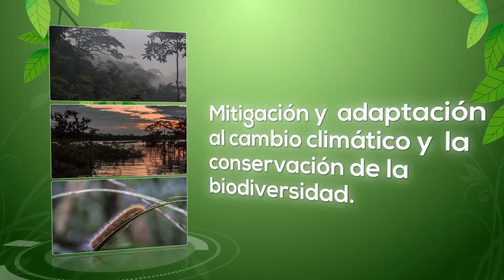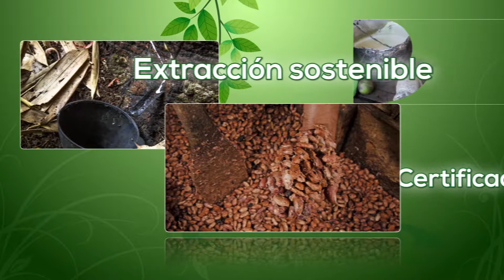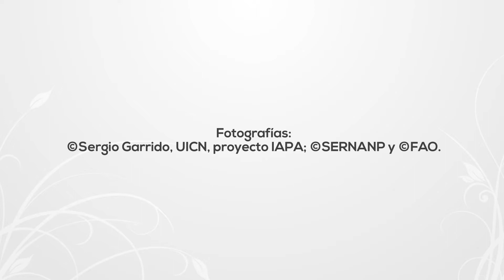Visión Amazónica de la REDPARQUES - COP 13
La Visión Amazónica de la REDPARQUES es una alternativa para proteger la Amazonía a partir de la integración de sus áreas protegidas. Ocho países y el territorio francoguayanés están colaborando para aplicar el Programa de Trabajo en áreas protegidas del Convenio de Diversidad Biológica a escala regional en la Amazonía. Actualmente 30,9% del bioma está bajo protección.